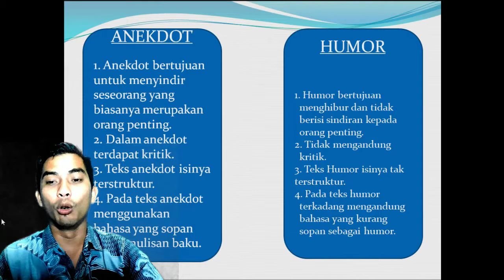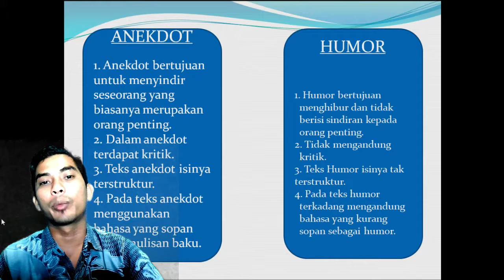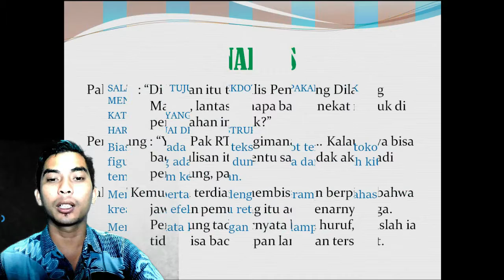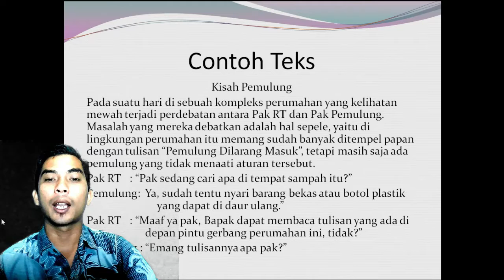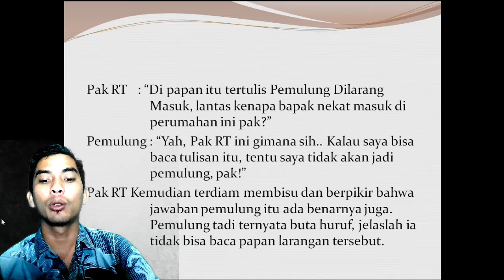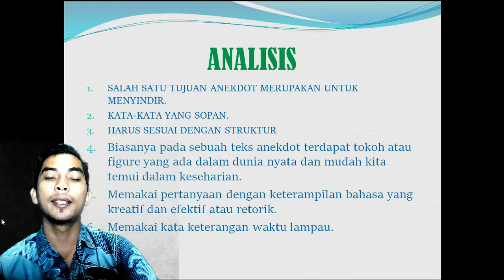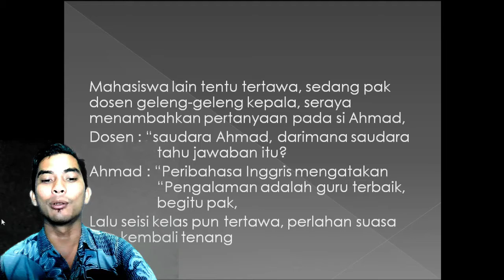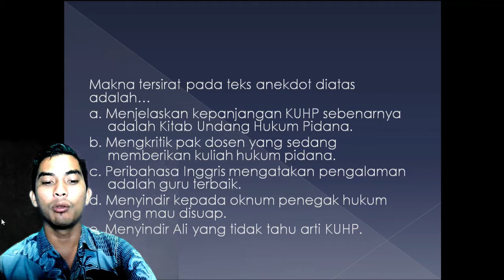B.indonesia Materi Mengidentifikasi Suatu Teks Anekdot Atau Bukan Oleh Pak Idris Kls x